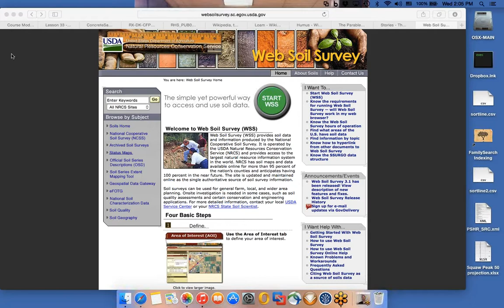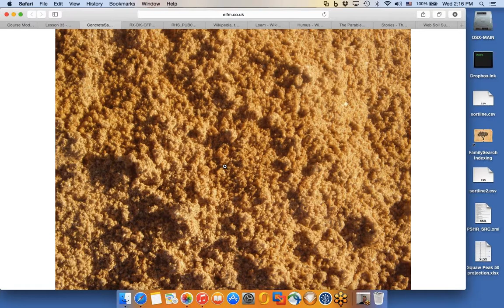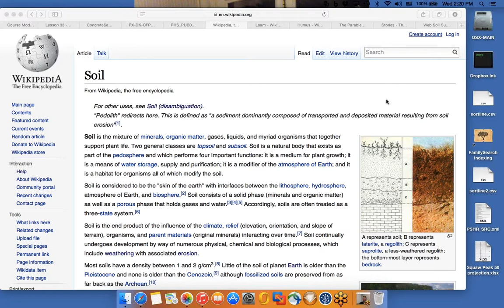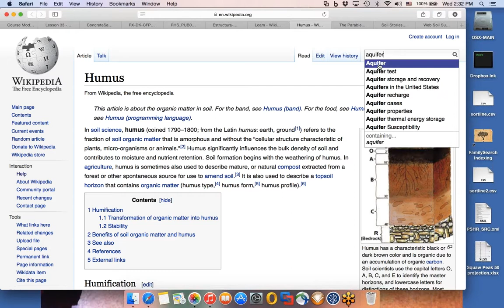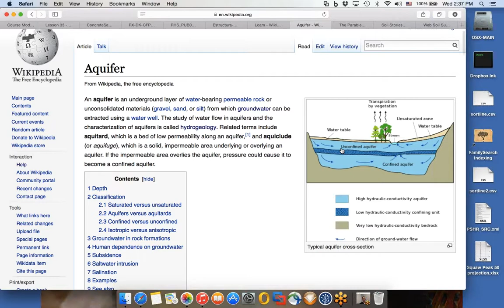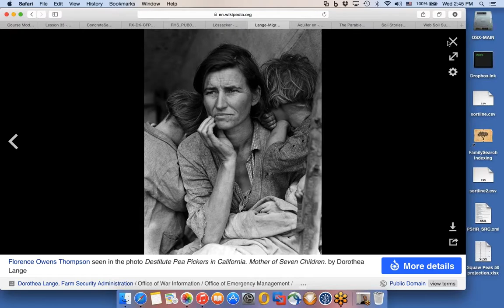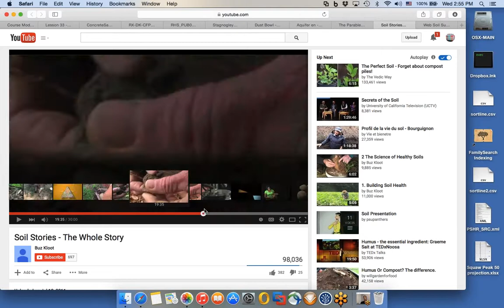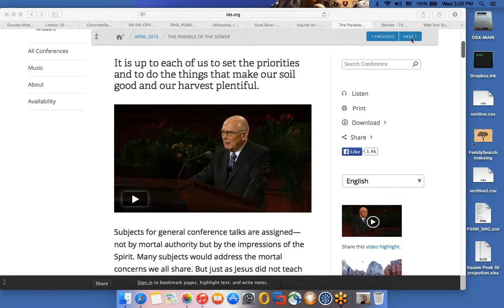Y2 S 33 HS Soil and Sower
Discussed the process of soil formation, soil horizons and profiles, and several characteristics of soil and soil management.